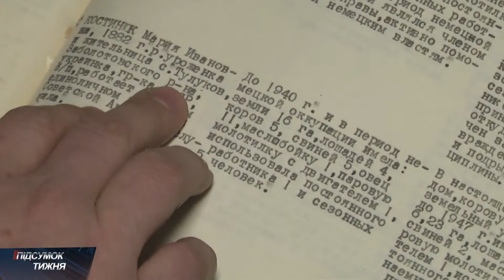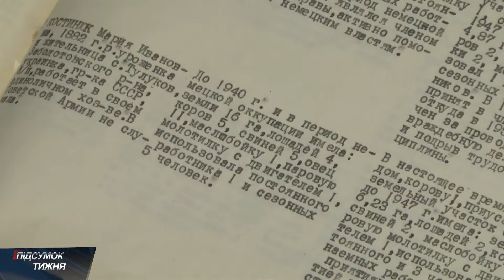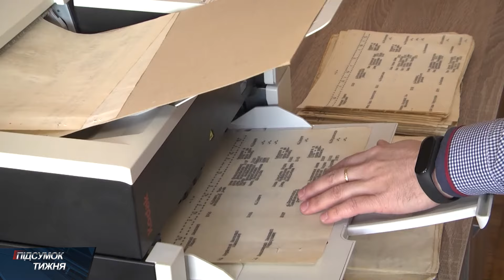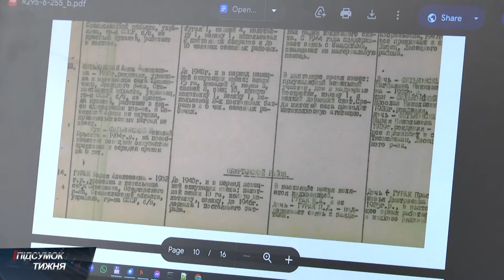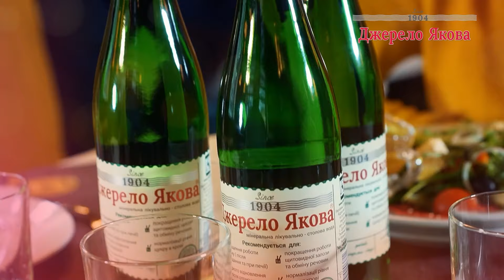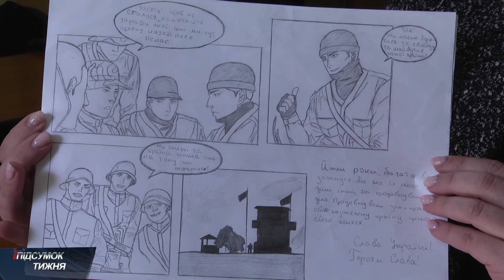Вісті. Підсумок тижня. 14-04-2024